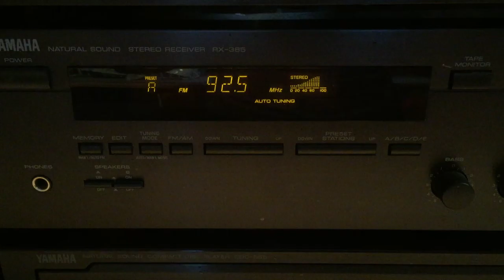Yamaha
Yamaha Sound System